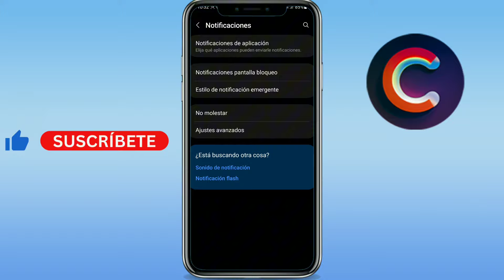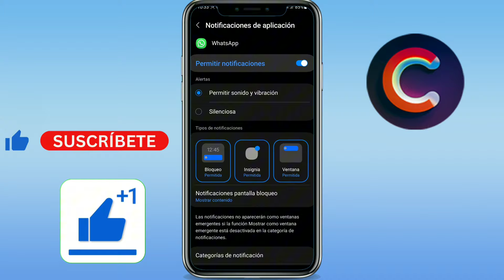Como quitar las notificaciones de Whatsapp en la pantalla de bloqueo (GUÍA COMPLETA)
Aprenderás como quitar las notificaciones de whatsapp en la pantalla de bloqueo o como desactivar las notificaciones de whatsapp en la pantalla de bloqueo. Básicamente, como ocultar notificaciones de whatsapp en pantalla de bloqueo.